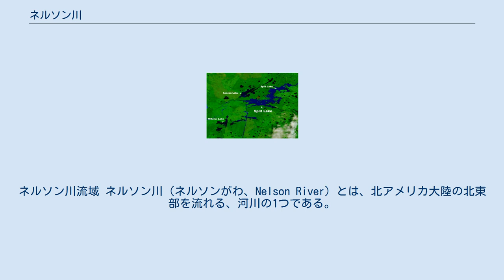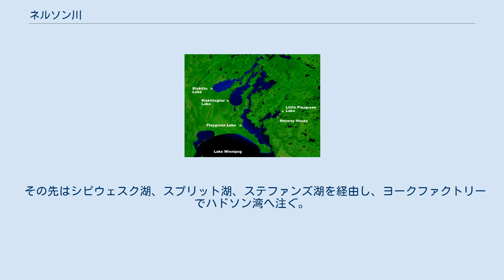ネルソン川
ネルソン川流域 ネルソン川（ネルソンがわ、Nelson River）とは、北アメリカ大陸の北東部を流れる、河川の1つである。
 ネルソン川は、カナダのマニトバ州内をおおむね北東方向に流れ、最終的に北極海の一部であるハドソン湾へと注いでいる。
川の全長は約664kmに過ぎないものの、この川の起点であるウィニペグ湖へはカナディアンロッキーなどからも川が流れてきているため、ネルソン川水系で考えた時は、カナダのアルバータ州の南西端部から、サスカチュワン州を横断し、マニトバ州を北東方向へと流れるという長大なものとなる。
また、ウィニペグ湖へは、レッド川のように、アメリカ合衆国側から国境を越えて流れ込む川も存在し、これらの川もネルソン川水系に含まれる。
 ウィニペグ湖北から出たネルソン川はまずプレイグリーン湖に入る。
そこから流路は二つに分かれる。
西側は Kiskittogisu湖、キスキット湖を通過してクロス湖に入る。
東側はリトルプレイグリーン湖、パイプストーン湖を経てクロス湖に入る。
リトルプレイグリーン湖、パイプストーン湖間に繋がる川にエチマミシュ川があり、この川はヘイズ川へと繋がっている。
またプレイグリーン湖・リトルプレイグリーン湖間には別の流路ジャック川がある。
東西の水路で囲まれた場所はロス島という。
 その先はシピウェスク湖、スプリット湖、ステファンズ湖を経由し、ヨークファクトリーでハドソン湾へ注ぐ。
スプリット湖でバーントウッド川が、スプリット湖の上流でグラス川が合流する。
 プレイグリーン湖など クロス湖 シピウェスク湖 スプリット湖 下流より記載　＊印は川の途中にある湖